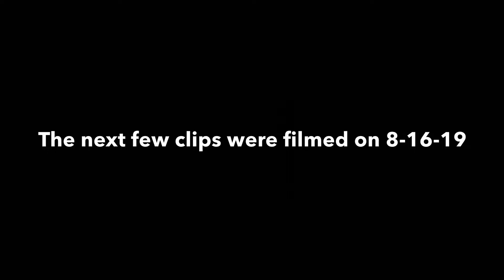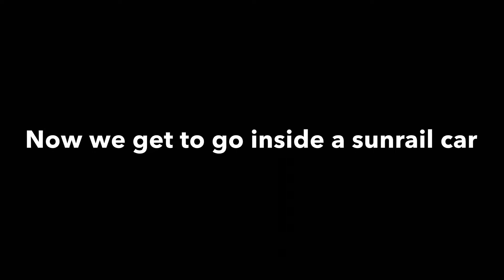Amtrak and sunrail trains at DeBary FL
Some clips I took of sunrail trains on my vacation to Florida I even got to go inside the train with permission from platform agents this was a cool trip and I hope you enjoy!